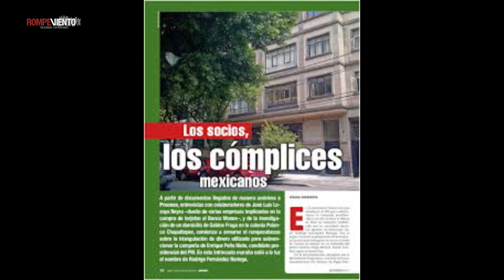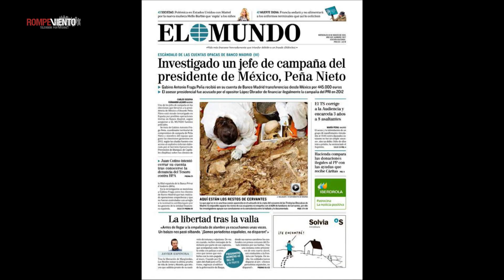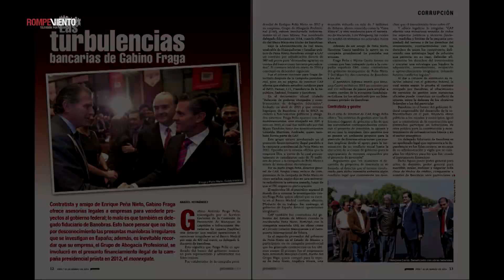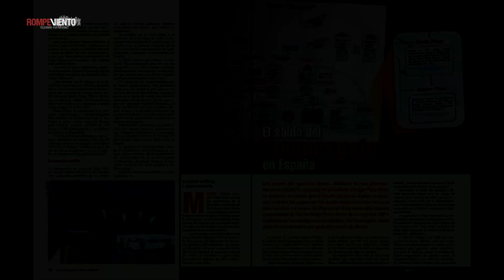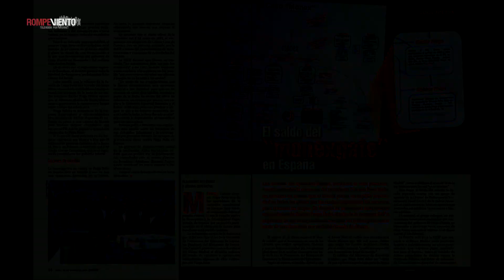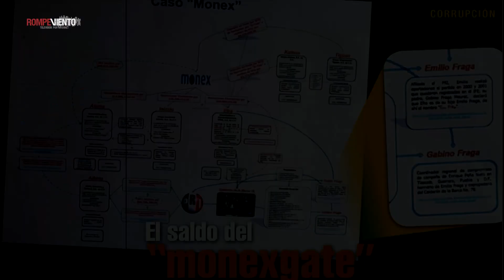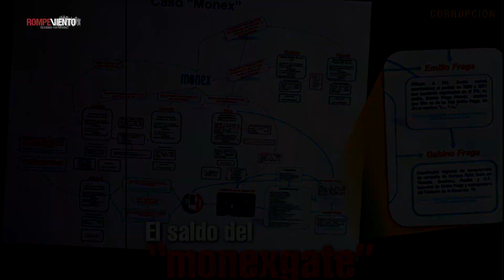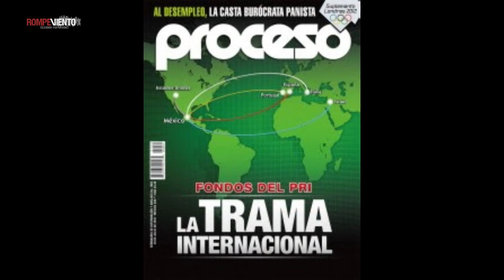Monexgate y Gabino Fraga en la mira de España, en Zona de Impacto. Rompeviento TV. 24/3/15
Zona de impacto, programa de información, análisis y debate sobre los hechos políticos y sociales que afectan e interesan a la sociedad mexicana, conducido por la periodista Jesusa Cervantes, reportera de la revista Proceso.
En este programa, la conductora da seguimiento al Monexgate y habla sobre las investigaciones en España por presunto lavado de dinero en contra de Gabino Fraga, uno de los implicados en el caso.
Programa transmitido el martes 24 de marzo 2015 a las 10pm.